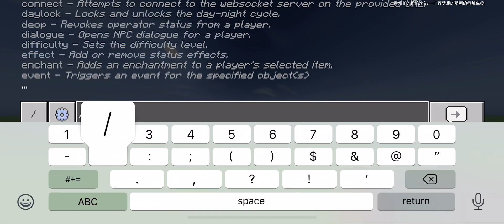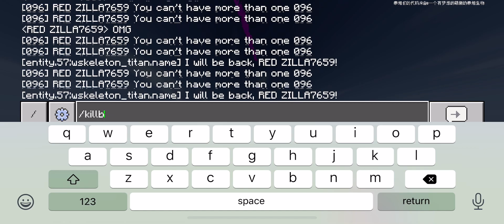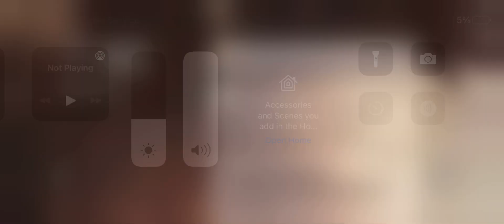096 v3.1 vs other monster